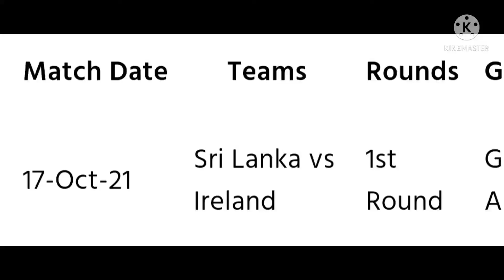T20 ලෝක කුසලාන පලවෙනි තරගය ලංකාවට.| sri lanka vs india 1st T20